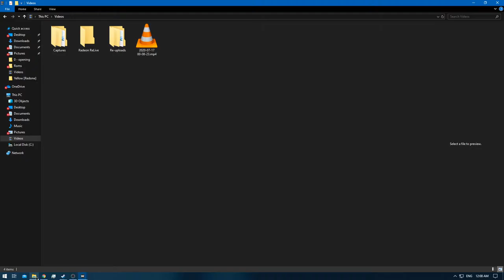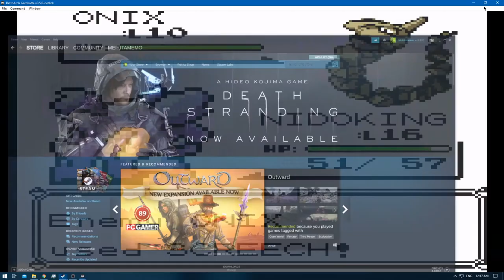[1/1] Pokemon Yellow [Redone + RA] Episode 4.2 - Mount Moon [NC]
Pokedex Total: 15/151 [Gen 1 only]
Pokemons Caught: 2 + 1 fossil Pokemon
Pokemons Evolved: 1
Trainers Defeated: 5
Times Wiped Out: 0
Difficulty: Default
Bonus Feature: Retro Achievements [RA]
[Time Stamps]

0:00 - [YouTube Time Stamp Feature]
0:12 - [Game Begins]
2:43 - 4:24 [Pokemon Trainer Battle Youngster]
5:30 - [Sandshrew] [13/151]
5:34 - [Moon Stone]
6:14 - [Nidoking] [14/151]
6:42 - 9:50 [Pokemon Trainer Battle Hiker] [A]
10:43 - [Retro Achievement Unlocked: Friendly Pikachu] [Already had this one]
11:11 - 12:49 [Pokemon Trainer Battle Team Rocket] [C] [A] & [B] can be found in Ep: 4.1]
28:32 - [Clefairy] [15/151]
30:03 - 32:29 [Pokemon Trainer Battle Super Nerd] [B] [A] Can be found in Ep: 4.1]
32:48 - [Took Helix Fossil] [Contains: Omanyte] [Dome = Kabuto]
32:52 - [Retro Achievement Unlocked: Attack of the Prehistoric Pokemon]
33:17 - 36:38 [Pokemon Trainer Battle Jessie & James]
36:34 - [Retro Achievement Unlocked: Prepare for Trouble [m] (-- means can be missed
36:52 - [Retro Achievement Unlocked: Better Bring Full Heal] [Already had this one]
38:41 - [End of the Episode]

[Moon Stone Locations]

2 @ Mt.Moon
1 @ Team Rocket's Head Quarters [HQ] in Celadon City
1 on Route 2 behind a CUT tree
1 inside the Pokemon House on Cinnabar Island

Which pokemons require Moonstones? [Gen 1 only]
Nidorino to Nidoking
Nidorina to Nidoqueen
Clefairy to Clefable
Jigglypuff to Wigglytuff

Quick Note: Disable Active Play in Retro Arch settings to ensure the achievements are
unlocked or you will get like me pop-ups of achievements you already earned but not in
the current session.
Took me a while before i figured it out.
Around Misty Gym area i believe.
I'll make sure to note when this is done , once i reached that episode.
Meanwhile i'll just add them into the Game Tags for quick searches should it be needed.

Yellow: [1/3]
Red: [2/3]
Blue: [3/3]
Green: [HCR]